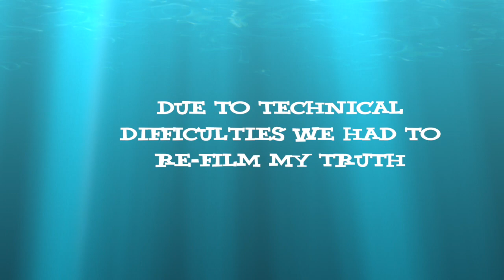extreme truth or dare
watch this video for the extremest of the extreme truth or dare game. warning: cringe worthy.